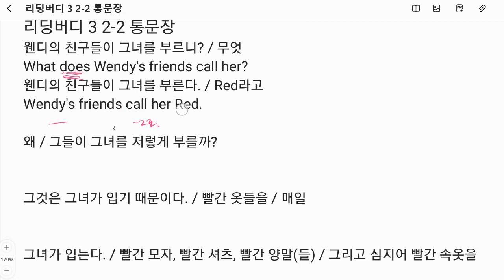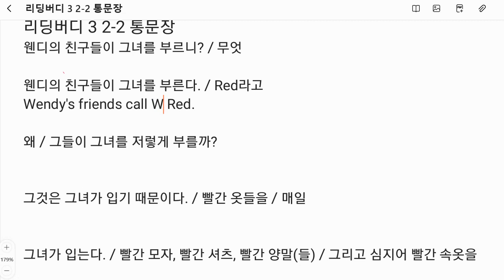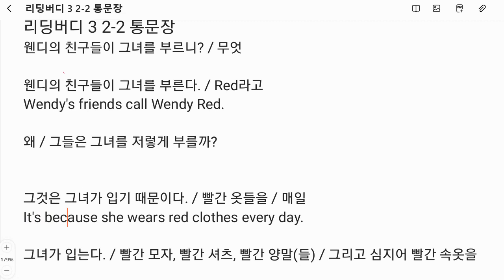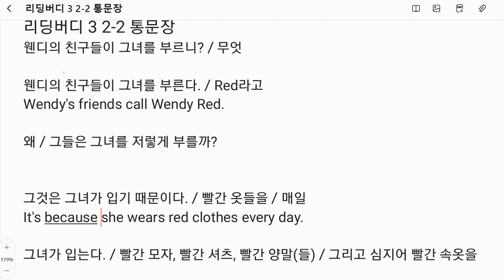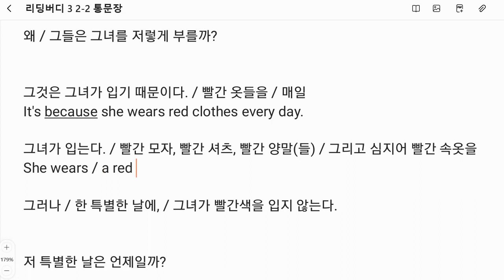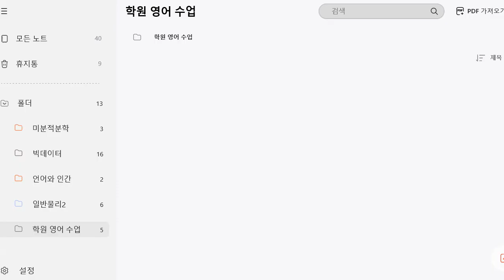Up영어 2023 09 21 초6 독해 통문장 말하기 테스트 성취도 75 재점검 예정